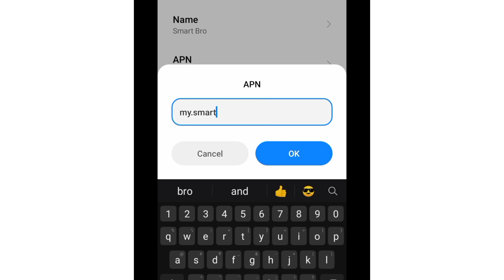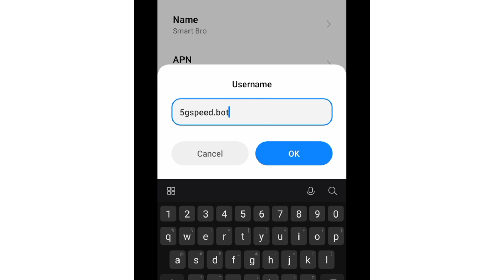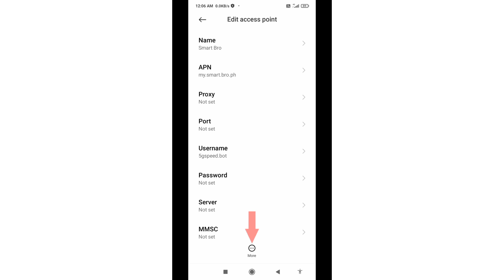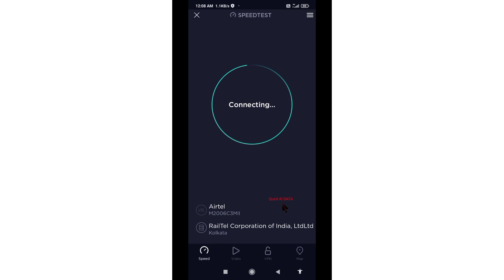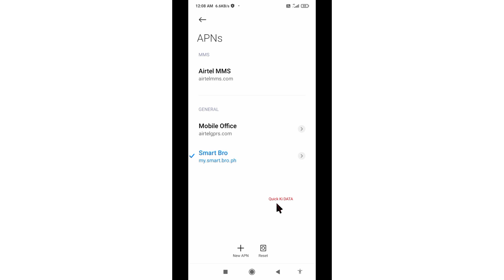smart 5g apn settings 2022 for android phone